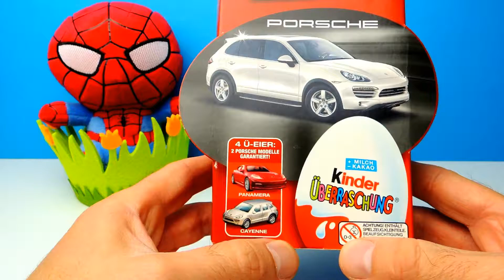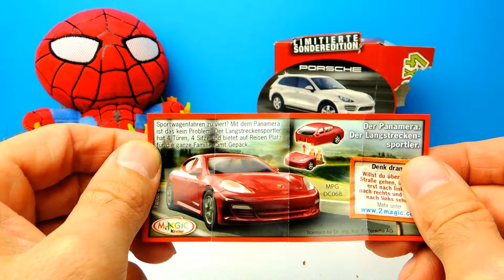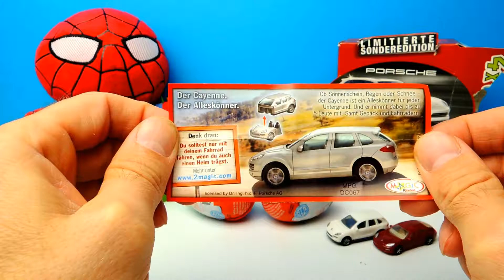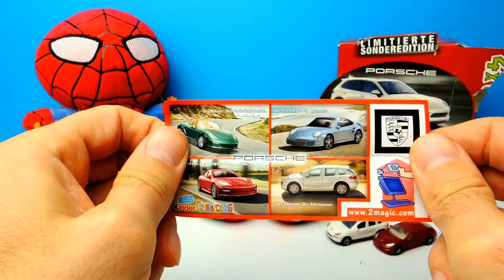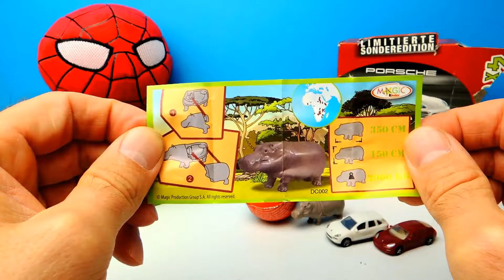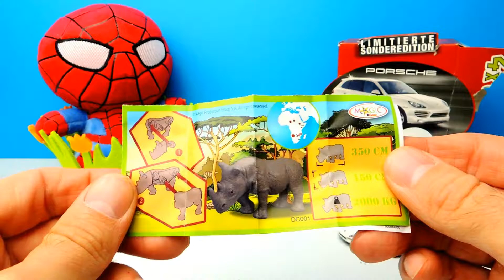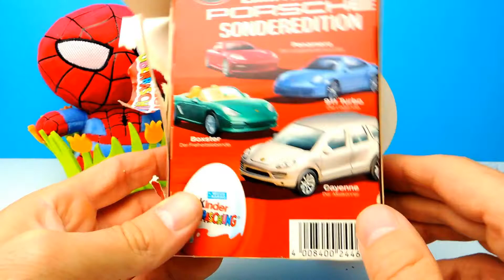Kinder Surprise Eggs Opening with Spiderman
Welcome to Crazy Toys.

We love to open Surprise Eggs and to play with Toys. Especially Kinder surprise eggs with different Disney toys are awesome!
Therefore, we have loooots af Videos for Kids and Children.